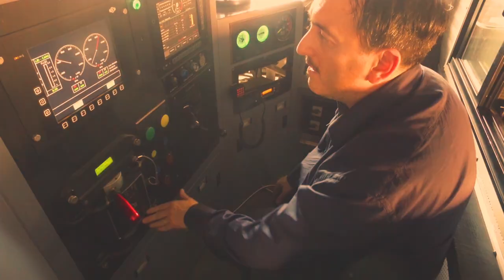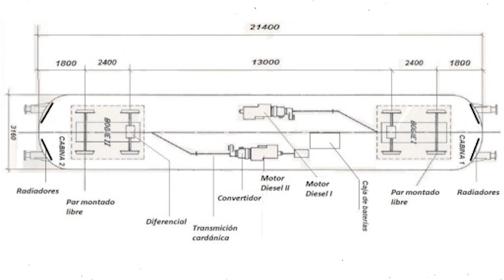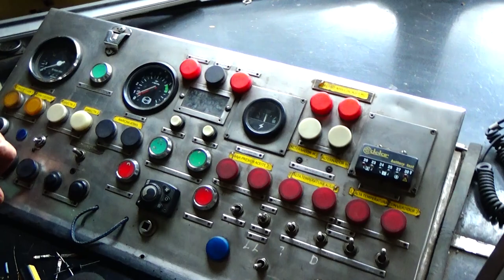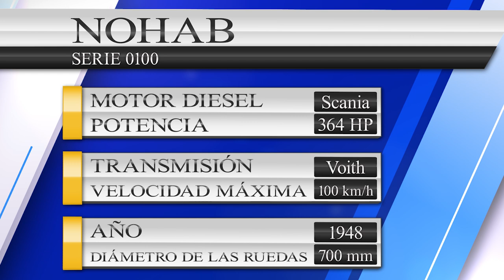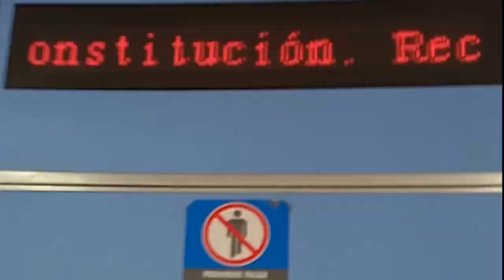PROGRAMA 32 Temporada 2022 Programa especial del cochemotor Nohab Serie 100 de origen Portugal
Vamos a los Talleres de Remedios de Escalada a conocer estos coches motor llegados de los Comboios de Portugal - CP,  y que ya se ganaron un lugar en los ferrocarriles argentinos.